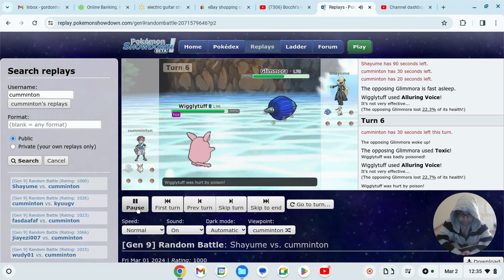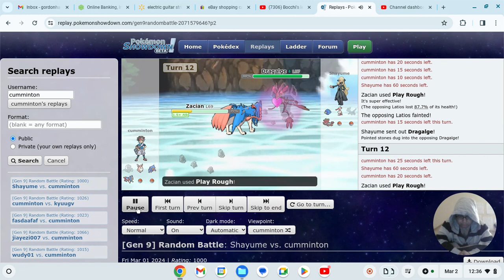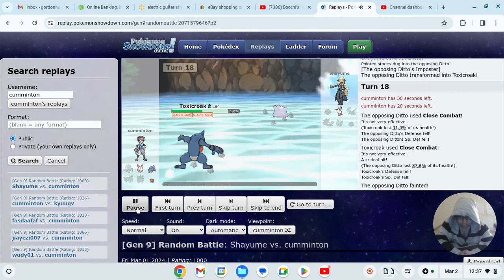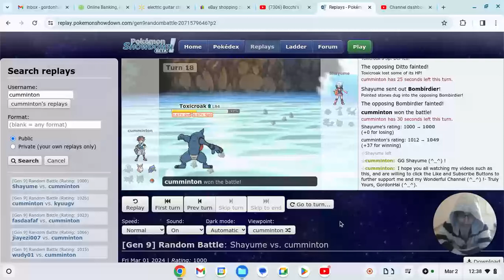Jesus- Hope and Light, "Duel Of Legends!" By GordonHai (^_^) !